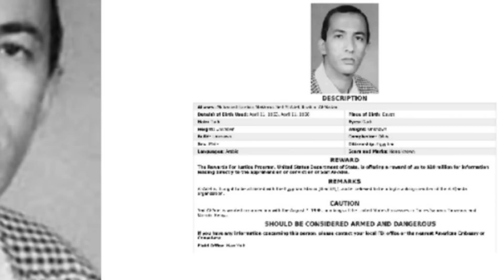Putina hmachhuan ber wagner sipai thi an tam hle Russia in a tuar | Alqaeda in hotu thar an nei.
infringement intendet. Entertainment purpose only"